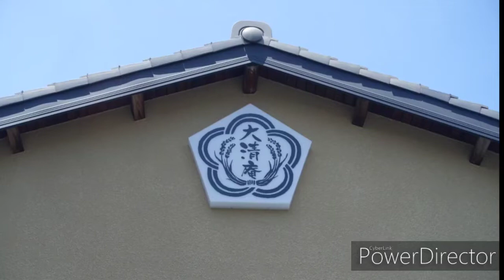【一華総観】大清庵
愛知県碧南市
大清庵

［使用機材］
SONY RX100Ⅲ
Nikon D750